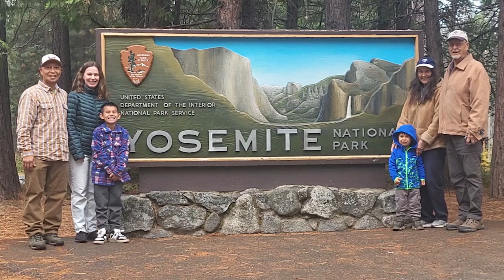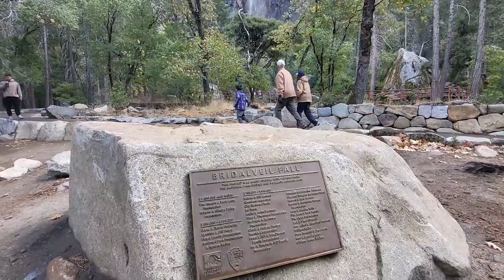YOSEMITE DAY TRIP | 4 KID-FRIENDLY STOPS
We only had one day to enjoy Yosemite National Park with the kids. Starting with the must-do Tunnel View photo, we got saw a waterfall and lots of great views of the iconic rock formations of Yosemite.